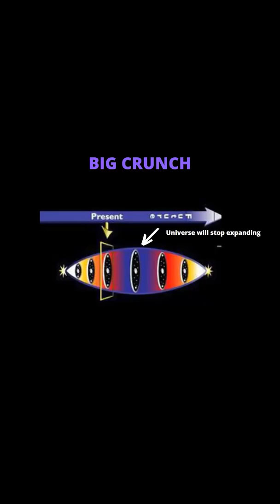The big crunch, the End of Everything.(Part 5)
The Big Crunch is a hypothetical scenario in the evolution of the universe. It suggests that the universe will eventually stop expanding and begin to contract under the influence of gravity, ultimately collapsing in on itself in a massive implosion.

The Big Crunch scenario assumes that the universe is closed, meaning that its density is high enough to cause it to eventually collapse in on itself. This scenario contrasts with the currently accepted model of the universe, which suggests that the universe is expanding at an accelerating rate and will continue to do so indefinitely, in a scenario known as the "Big Freeze" or "Heat Death".

However, recent observational evidence, including measurements of the cosmic microwave background radiation, suggest that the universe may be flat or even open, rather than closed, and that the expansion rate is indeed accelerating. This evidence has led many scientists to believe that the Big Crunch scenario is unlikely to occur.

It is important to note that the Big Crunch is still a topic of scientific debate and research, and further observations and discoveries may provide new insights into the ultimate fate of the universe.